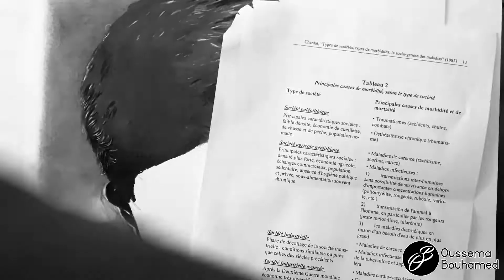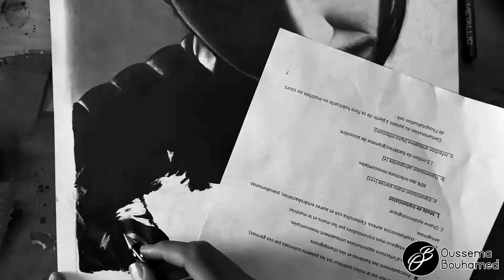Lacrim Speed Drawing By Oussema Bouhamed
A portrait of Lacrim with pencils By Oussema Bouhamed. Facebook (Like)